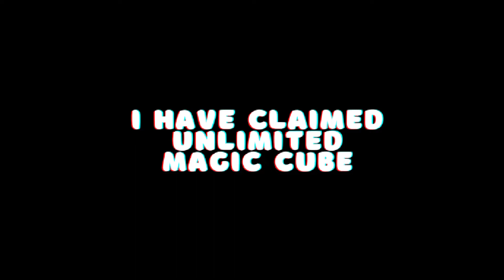THANKS GARENA AGAIN GOOD NEWS 😊 FINNALLY SOMETHING NEW ⚡ 0.01% PLAYERS KNOW ABOUT THIS 😳